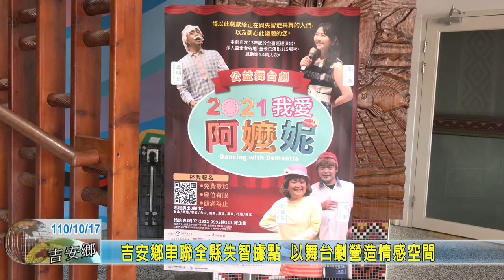20211017 05 吉安鄉串聯全縣失智據點 以舞台劇營造情感空間